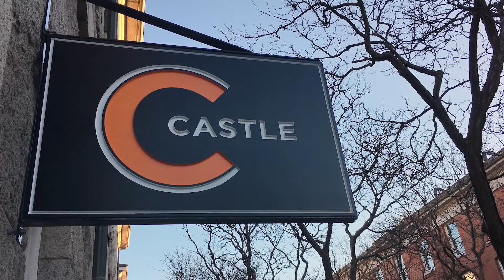The Castle Group | Mayor of Boston, Marty Walsh | Proclamation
Mayor of Boston, Marty Walsh proclaims September 22nd, 2016 as The Castle Group day in the city of Boston.